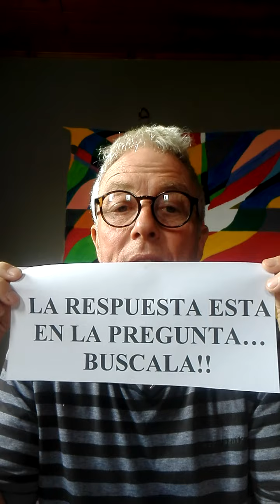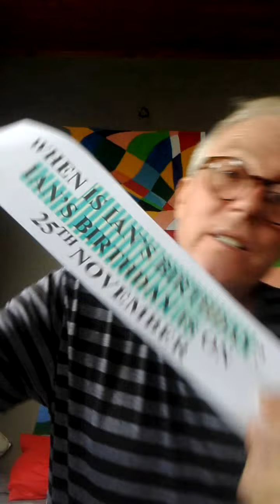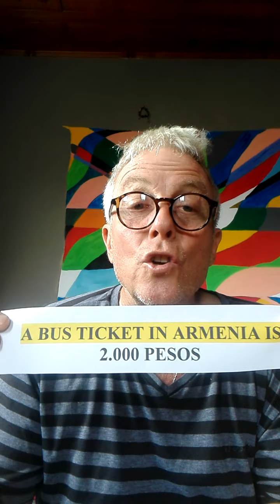the ENGLISH CAFE CLUB lesson 9 part 1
Si no tienes la copia para leccion 9 pidemelo por whatsapp